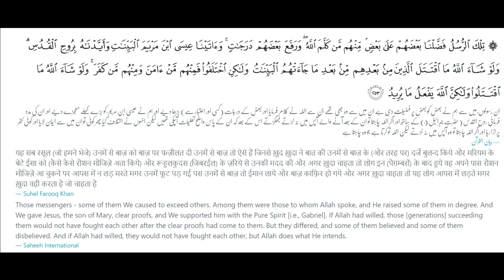Ghamdi Sahab Prophet Muhammad ko Sab se Afzal Rasool nahi mante | Reply to Ghamdi & Hamza Ali Abbasi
Ghamdi Sahab Prophet Muhammad ko Sab se Afzal Rasool nahi mante | Reply to Ghamdi and  Hamza Abbasi
Surah Baqarah Ayah 253 Tafsir